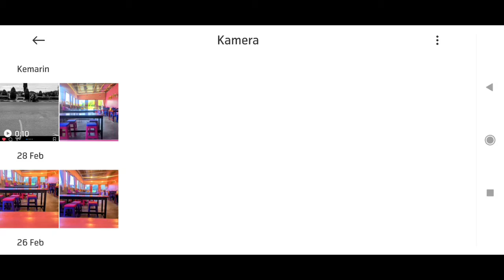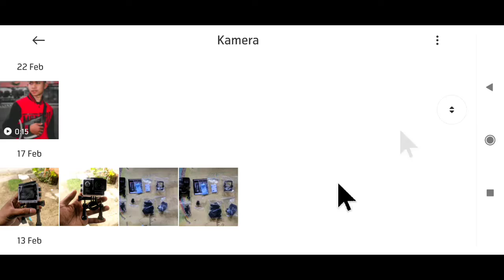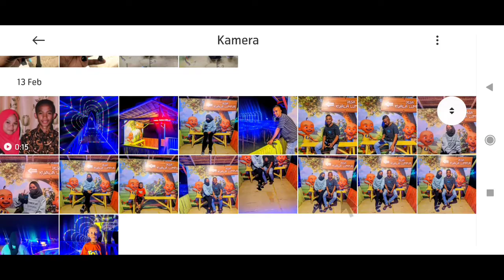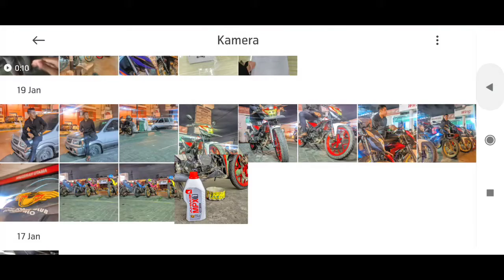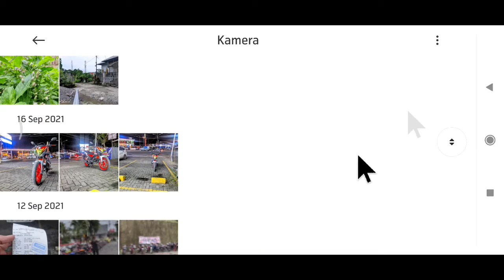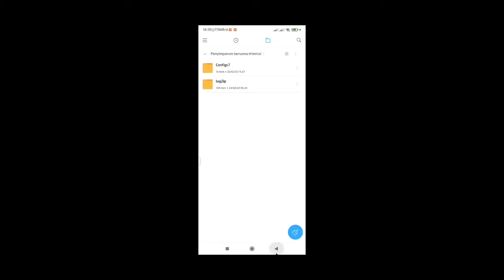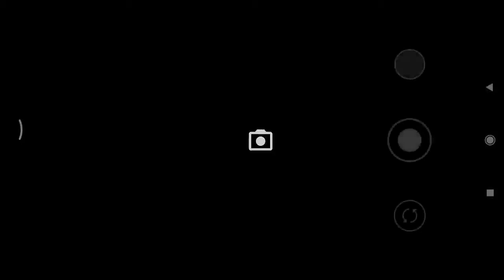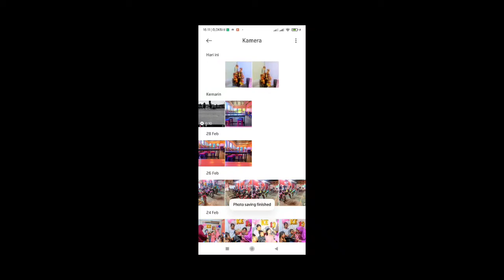Config GCAM Terbaru 2022 Support Semua GCAM🔥🔥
cat:
tlong jangan di skip
password ada di dalam video dari 0-10 menit🙏

seputar gcam
 gcam nikita
 config huawei
 gcam pixel 6 pro
config pixel 6 pro
 config gcam pixel 6 pro
 config terbaru gcam nikita 2.0
config terbaik gcam nikita
config ultrawide
config natural gcam
config gonjreng gcam
 gcam nikita impostor gelap
gcam nikita kang huda
 gcam nikita kim tv official
gcam nikita semawunya aja
gcam nikita bijudama
 gcam nikita huawei pro
 gcam nikita supernova, config gcam objek manusia